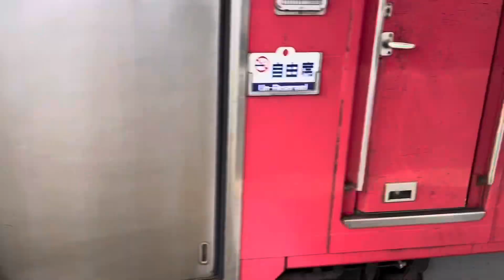【jr北海道】地球探索鉄道号！